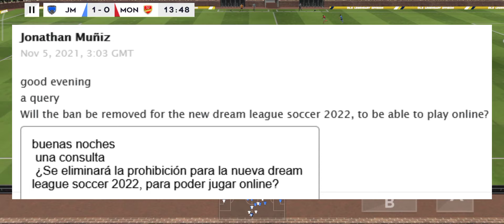ESTO es lo que HARÁ FTG con las cuentas BANEADAS en DREAM LEAGUE SOCCER 2022 | NOVEDAD DE DLS 22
ULTIMA GRAN NOVEDAD DEL DREAM LEAGUE SOCCER 2022 | ¿Porqué aun no sale DLS22? | FECHA DE LANZAMIENTO

SORTEO 3 PASES de temporada MAS una PLANTILLA LEGENDARIA Dream league soccer 2022 | Mi primer Video